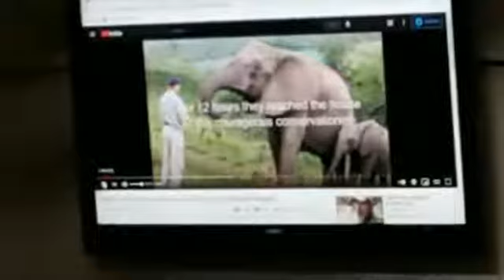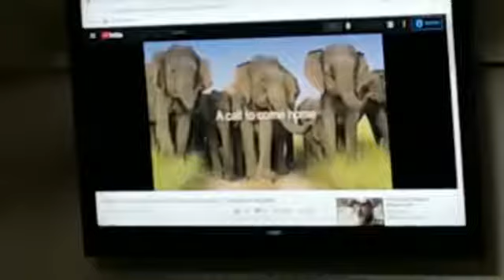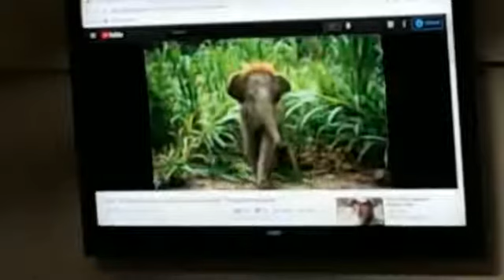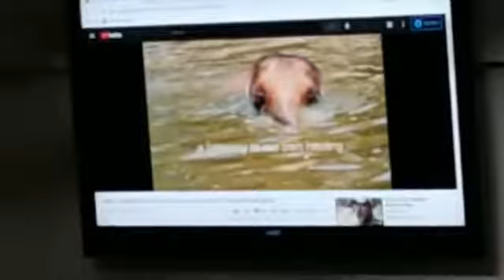Sunday Service 2 14 21 One Step Towards Love